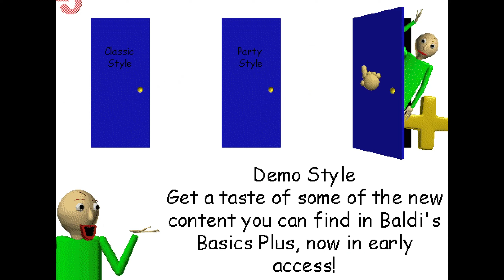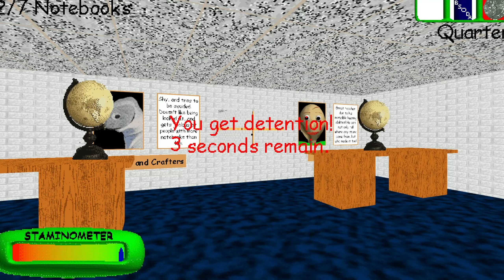REVISITING BALDI'S BASICS REMASTERED